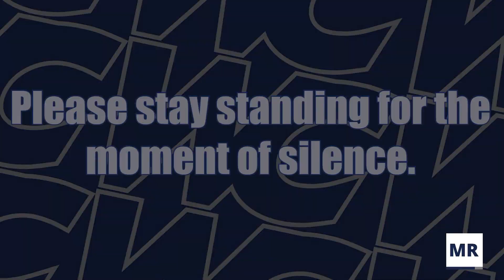The Morning Roar 11/05/19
The Morning Roar!